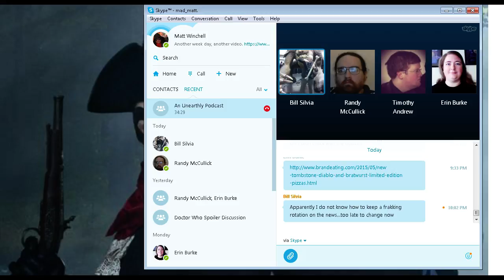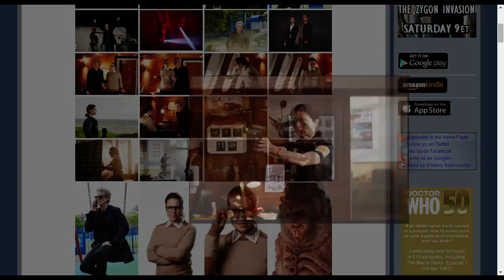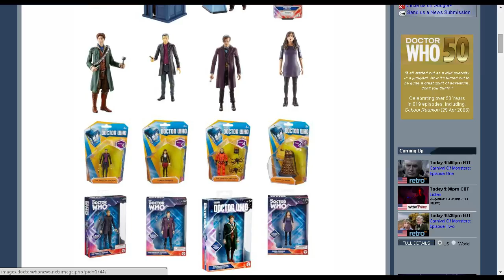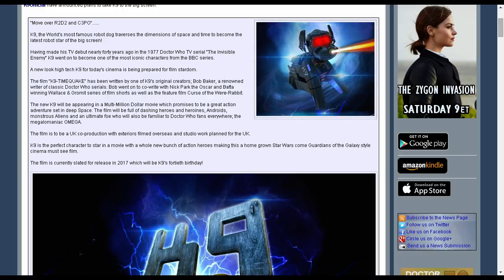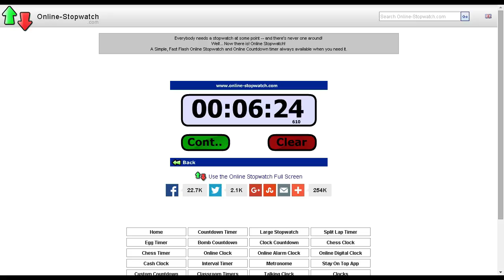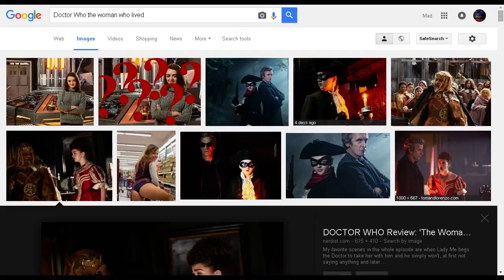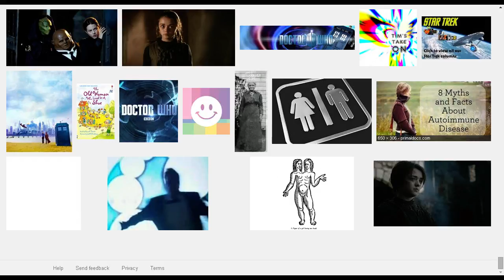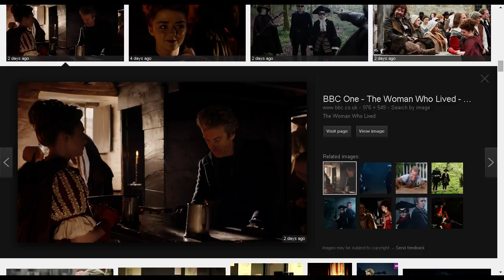An Unearthly Podcast 10/28/2015: The Woman Who Lived (series 9 episode)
In our 130th episode, the AUP crew looks at Maisie Williams' return in "The Woman Who Live"!